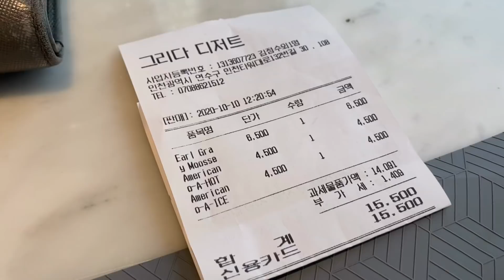[코믹육아]인디언놀이에 빠진 6개월아기(ft.생후180일에 10.6kg, 참치먹방).vlog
안녕하세요🙌🏻
떠우가 6개월에 진입했떠우👶🏻
카페에서 자꾸 소리를 지르길래💦
좀 덜 시끄럽게 하고자 한 행동이
인디언 놀이가 되어버렸어요😹
[와앙왑앗왑왁왓왇🤭🤭🤭🤭🤭]
그리고 임신때 부터 엄청 참고 있던
참치느님도 드디어 영접하였어요💓
그럼 오늘도 재미나게 봐 주세요😁